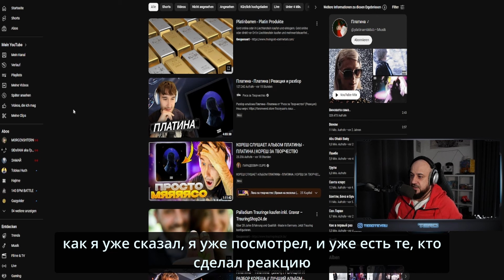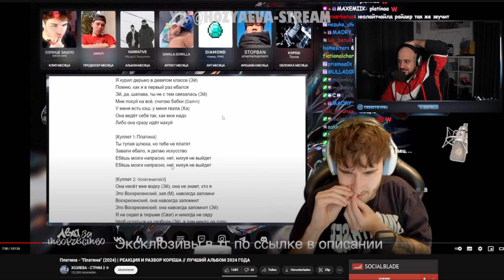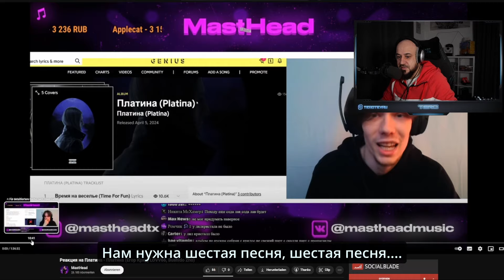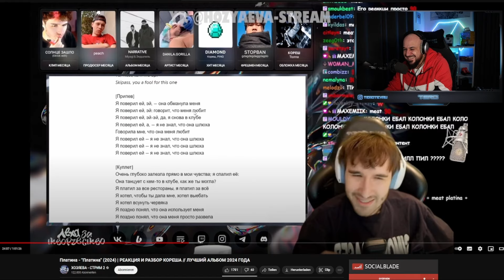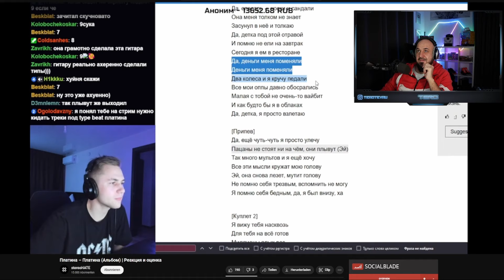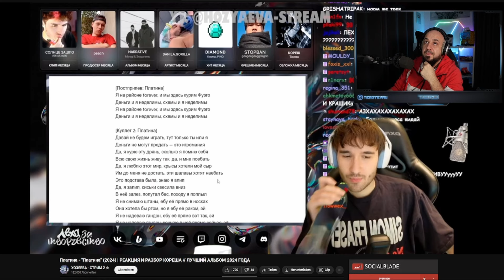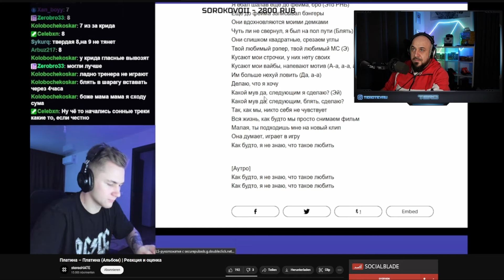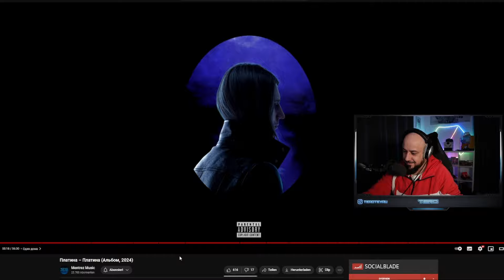💎Реакция на реакции - Платина – Платина (Альбом, 2024)💎